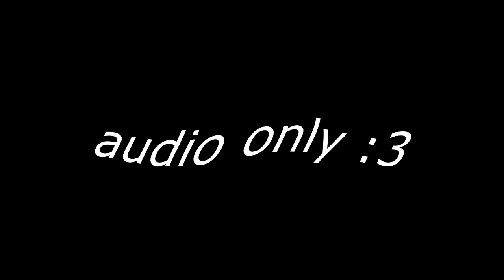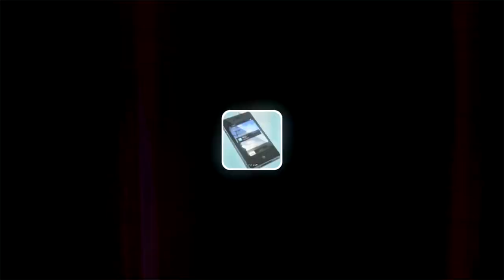The 10 Part Sparta Chill TMZE Collab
hey guys after hosting this for so long it's finally finished so yeah this turned out pretty okay and also happy new years eve but also there's another remix coming today so yeah 2 specials for new years lol anyway

4. (me) "COFFEECUP"
6. Lumines "Сука, овцы нет, оцелота нет блять, а жена блять не даëт, пиздец. Сука, жизнь строителя блять ебаного"

particpents who got kicked or dropped:
GilGum4
DJCubixTronMusic
X
Chris
Nark
Jroe
Johnathan
RobloxFan75000
Drewjay

Special thanks to cuba/pvp for rendering the collab and for the thumbnail and for being a goo Co owner